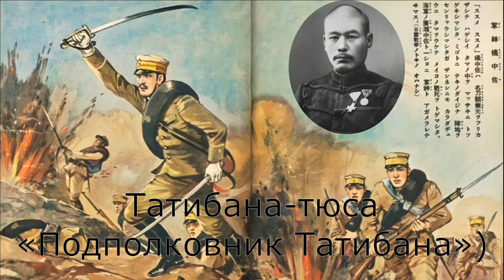Музыка и песни русско-японской войны. Часть 2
Подборка музыки и песен о русско-японской войне.
Как с одной, так и с другой стороны, плюс Финская песня.

Пишите в комментариях - какие песни знаете Вы.

***тема с песнями про русско-японскую войну просто бездонная. Завершив этот ролик, внезапно, нашлись еще несколько песен. Теперь добавлю их в третий выпуск, когда наберется еще столько же песен***

00:10 - Марш Бой под Ляояном
00:59 - Октябрь в Порт-Артуре
2:20 - Порт-Артур (группа Небокрай)
3:16 - Цусима (Artichoke)
4:26 - Цусима (Leka)
5:10 - Цусима (Харизма)
6:50 - Цусима (Радио тапок)
8:22 - Оклик Цусима
9:22 - Цусима
10:05 - Цусима
11:04 - Чужая война (Митяев Олег)
12:40 - Боевой товарищ (Япония)
14:00 - Встреча в Шуйшине (Япония)
14:40 - Подполковник Татибана (Япония)
15:50 - Капитан 2-го ранга Хиросэ (Япония)
17:28 -  Русско-японская война (Финляндия)